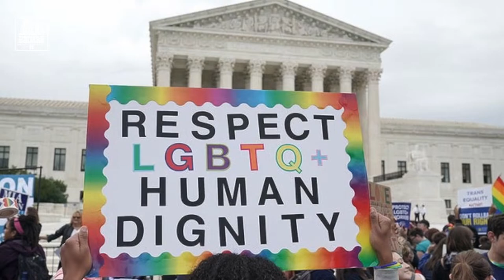The Public Square S3 Ep2 - Countering the Attacks Against Voting Rights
In this episode, we want to discuss the various ways that voting rights are under attack.  We will talk about the history of voter suppression and what we can do to protect the right to vote.  Join our guests Benard Simelton, president of the Alabama State Conference of the NAACP,  Angela Curry, the Executive Director of the United Women of Color, Preston Foster, an Assistant Professor and Program Director of Public Policy at
Oakwood University. Our host, Pastor Paul Goodridge will lead this crucial conversation.